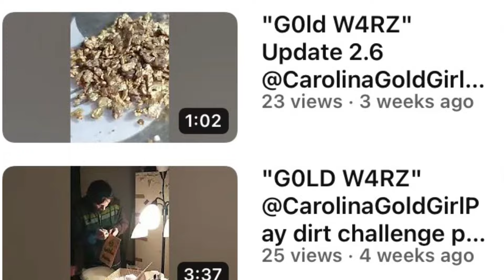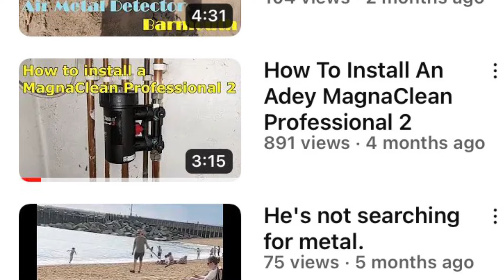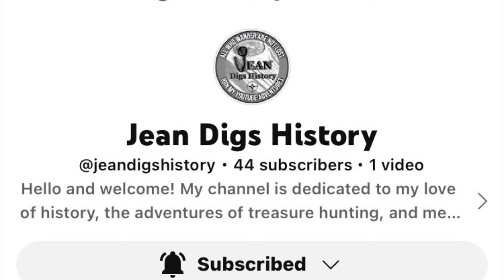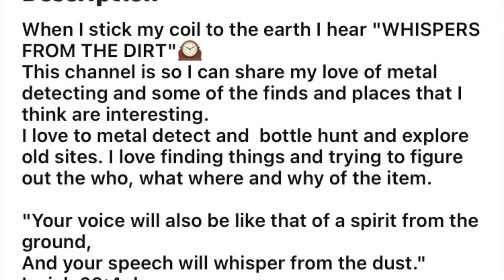TreaaureFam ShoutoutTuesday S2EP22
It have shouted out 288 channels since I started making TreasureFam Shoutouts. Has it made a difference?

This is Season 2 Episode 21 of Shoutout Tuesday where I'll promote fellow treasure hunters. I might be new to this community, but am trying my best to support it. In doing so I want to promote my fellow treasure hunting channels. I am mostly pushing small channels like myself hoping we can all grow together. If you haven't watched my previous shoutout videos there is a playlist linked

00:00 Opening and Intro
00:18 MucK-RackeR Prospecting
01:11 Philip Wills
01:55 Jean Digs History
02:38 Whispers from the Dirt
03:21 Outro and your moment of Zen

Music used is Gabriel Witcher's Blue Mountains provided by iMovie.